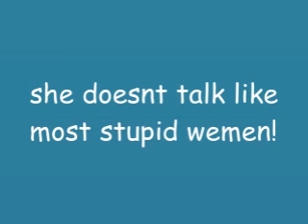my good day ep 1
ye i get laid by my epic waifu stfu real wemon are trash